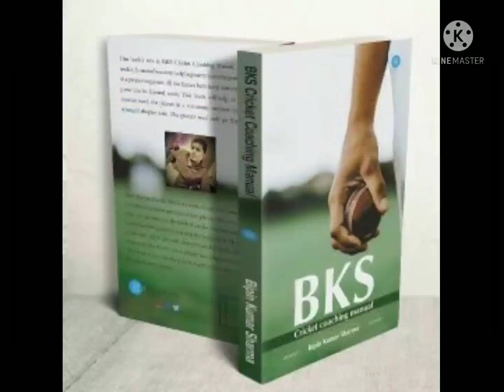WARM UP & COOLING DOWN EXERCISE